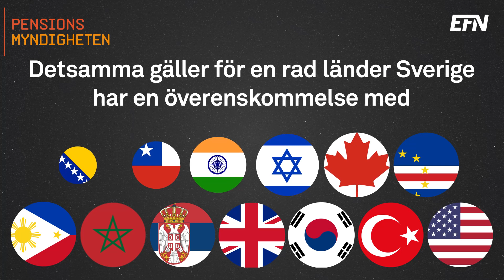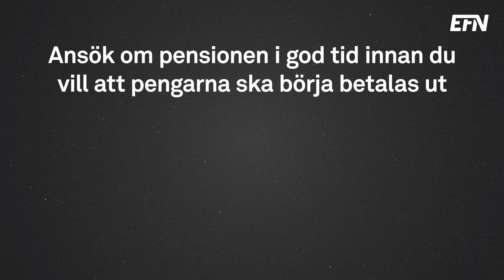Så fungerar utländsk pension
Du som arbetat utomlands kan ha rätt till pension därifrån. Ofta kan Pensionsmyndigheten hjälpa till med ansökan till rätt instans. EFN berättar mer.